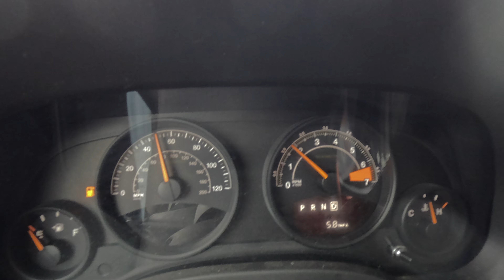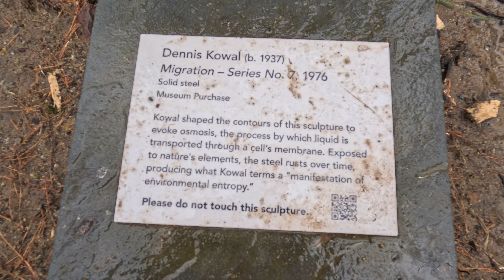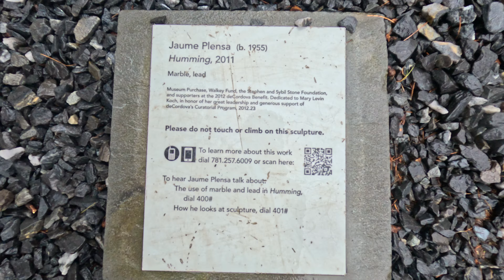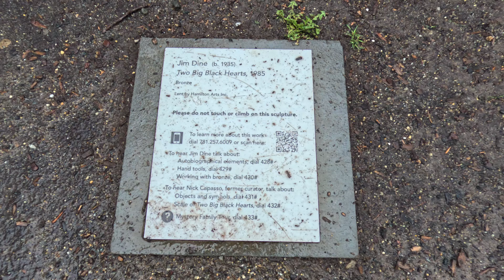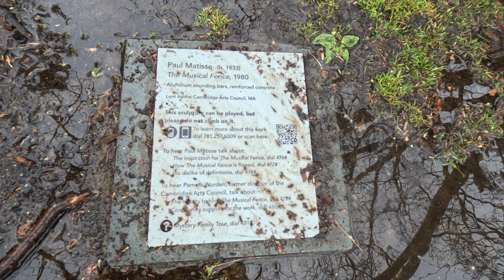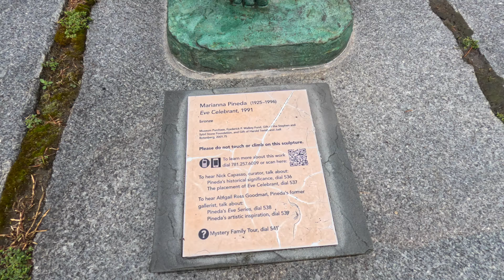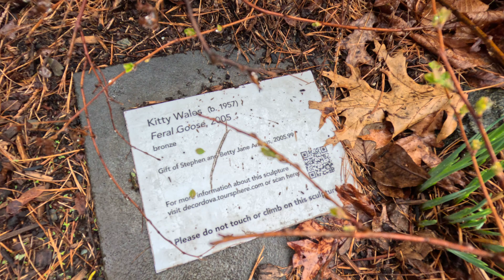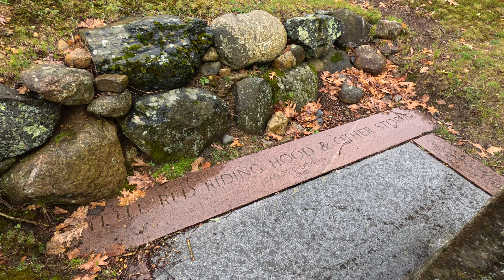Disturbing Sculpture Park & Bizarre Art Installations [4K] [MA, USA]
In my latest video I’ll take you to the small town of Lincoln,Massachusetts where we’ll explore a disturbingly beautiful sculpture park. On the way there, we’ll pit stop at a very bizarre art installation in the middle of a random piece of farmland.